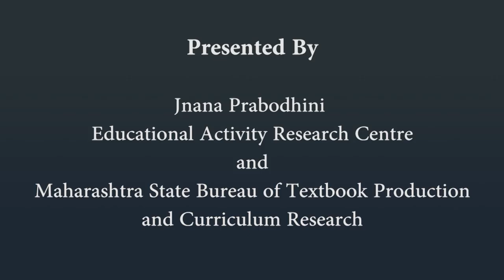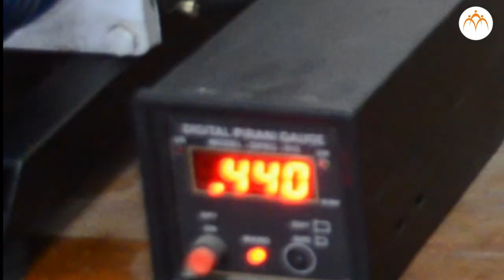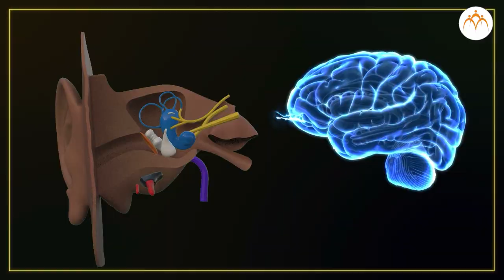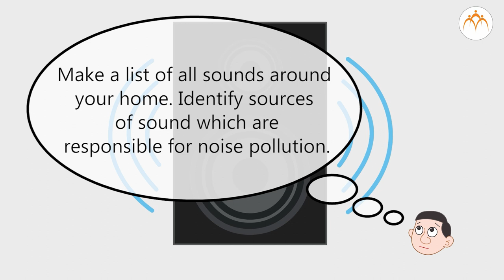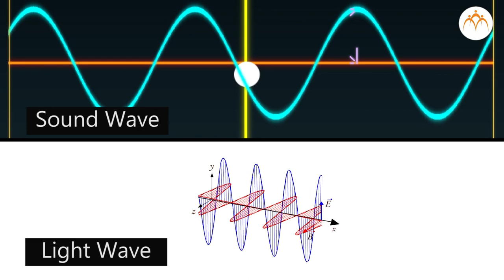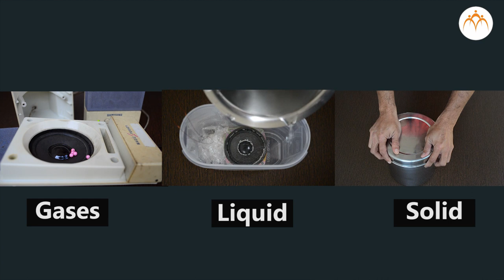Sound - Transmission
Sound - Transmission, Sound, 6th,Science,Jnana Prabodhini,Maharashtra Board,